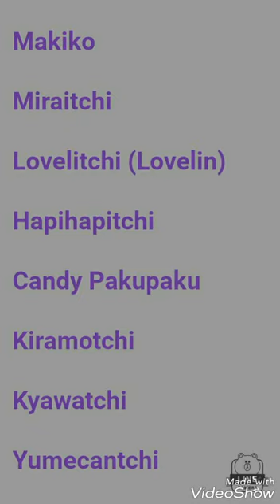080 Makiko's Email Ver.2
Characters Used

Makiko

Miraitchi

Lovelitchi (Lovelin)

Hapihapitchi

Candy Pakupaku

Kiramotchi

Kyawatchi

Yumecantchi